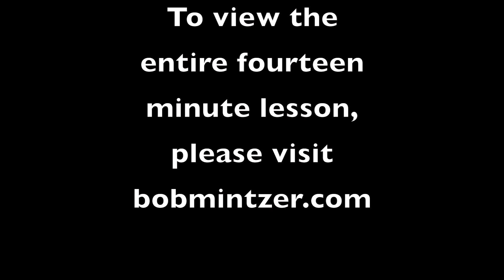Bob Mintzer's Lesson - Sound of the Saxophone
to view Bob Mintzer's Saxophone Lesson, "Sound of the Saxophone," a fourteen minute pay per view video available on his website for unlimited streaming.